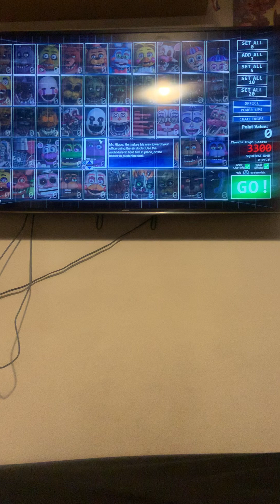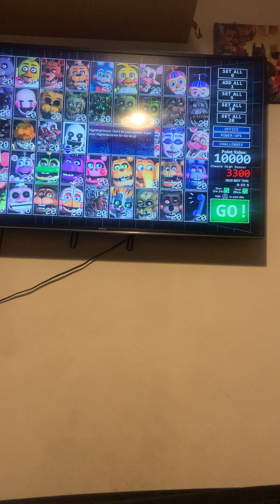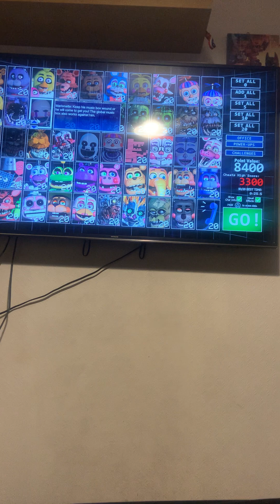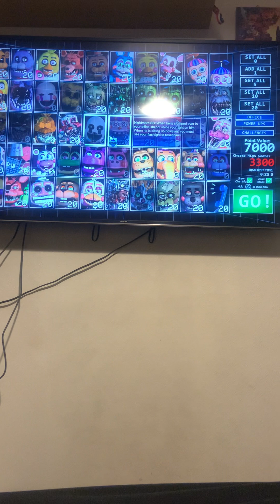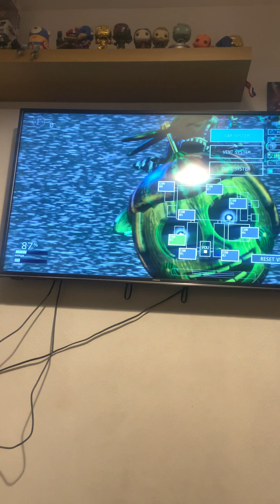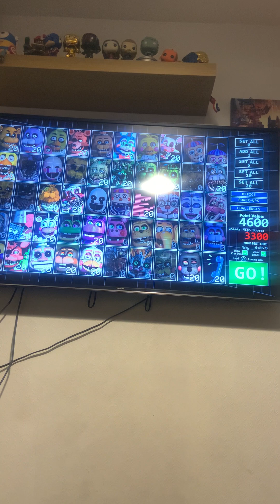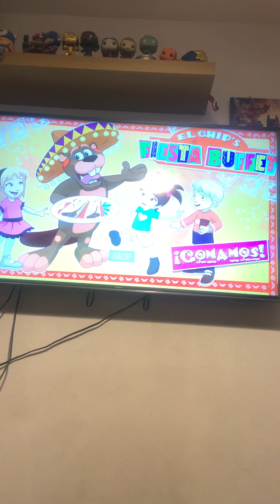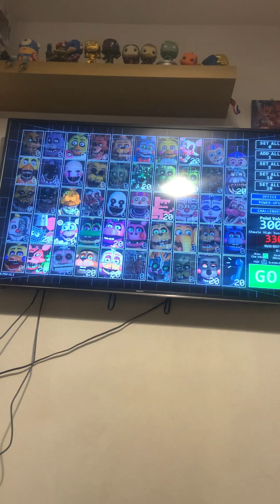FNAF UCN time